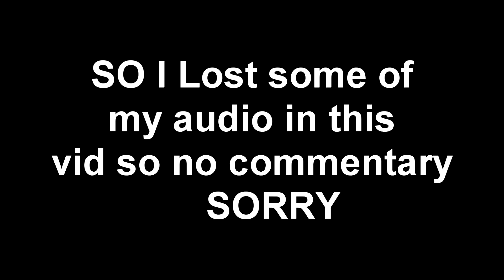Amnesia The Dark Decent Gameplay - Part 12 - NO COMMENTARY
Sorry for no commentary.